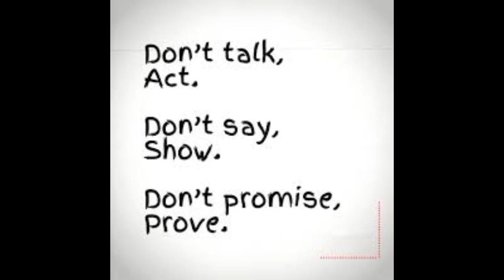Stop Talking, Start Walking (Music Video)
Lyrics below:
Stop talking – start walking, that’s what this world has to say
Are you really who you say you are, do you walk the narrow way?
Put your money where your mouth is, now can you afford to pay?
Stop talking – start walking and they’ll hear the things you say.

They say that talk is cheap and everybody knows that it is true
So, remember no one’s listening, but they’re watching what you do
So, stop talking and start walking, talk won’t matter anyway
If you want the world to listen, walk like Jesus did today.